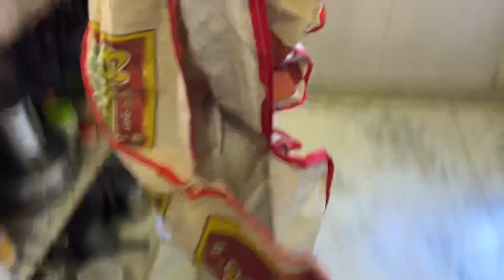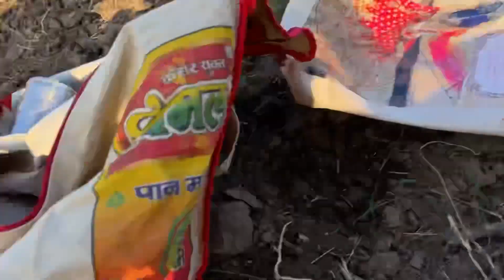Village life- खेत में बनाई दाल बाटी || Rajasthani Dal Bati || Piyu Vlog || Jay Shree Ram